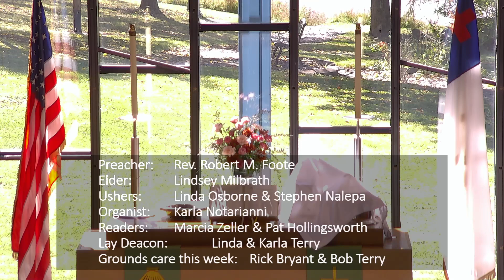Oct 6: Tissue – Stewardship of the Body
Sermon: Tissue – Stewardship of the Body
Text: Mark 10:8